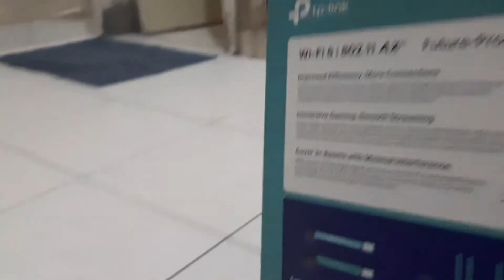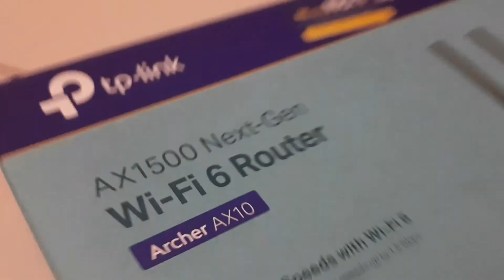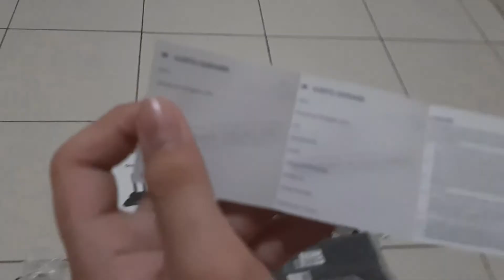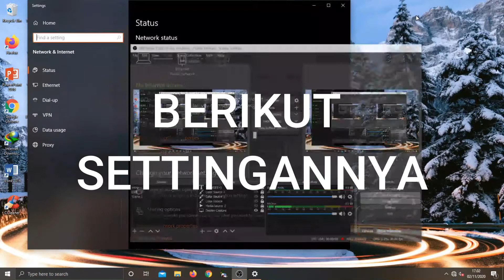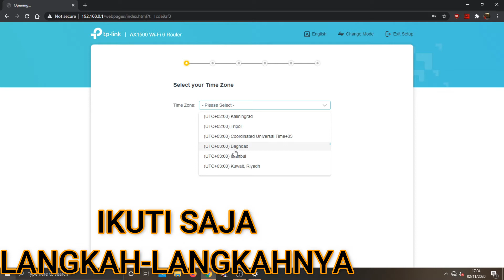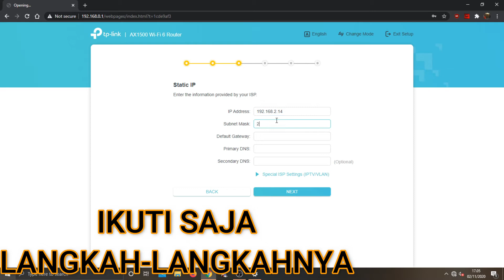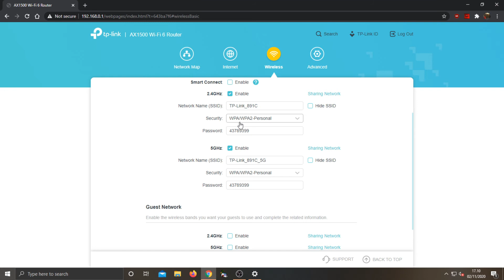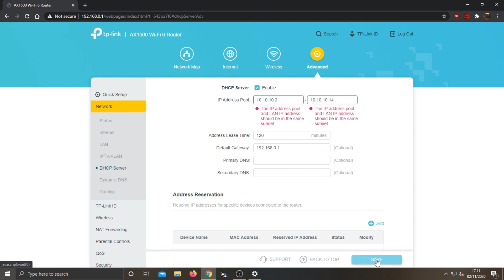TP-LINK ARCHER AX10 AX1500 WI-FI 6 ROUTER | UNBOXING&SETTING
LINK PEMBELIAN PRODUK TERSEBUT